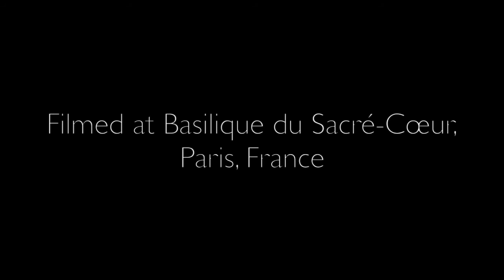Sacred Heart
Film work inside Basilique du Sacré-Cœur, Paris, France.